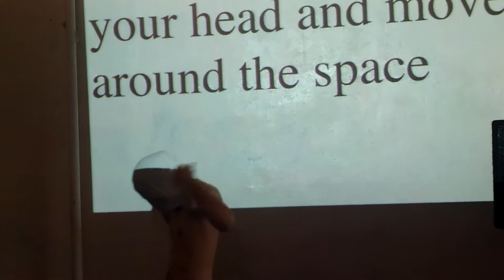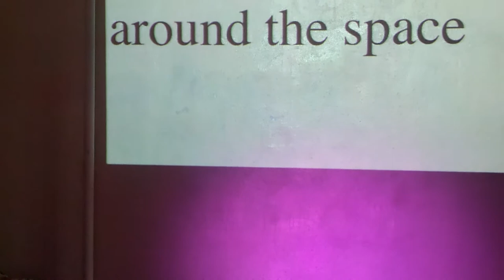6. put your shirt over your head and move around the space